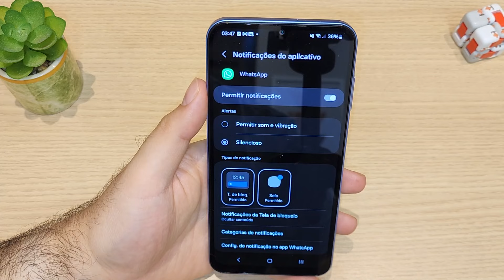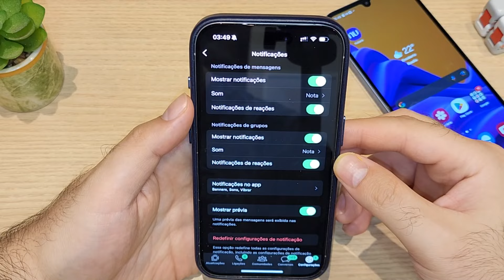🔇 SEM SOM! WhatsApp NÃO TOCA SOM de Notificação - Como Resolver